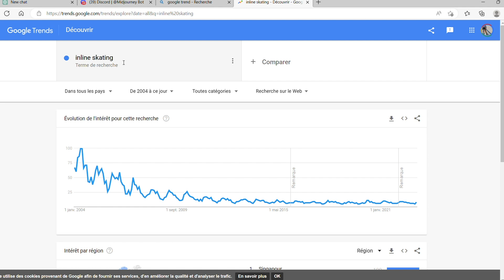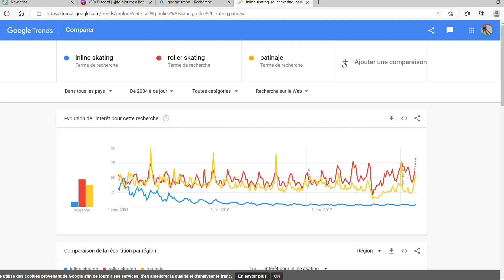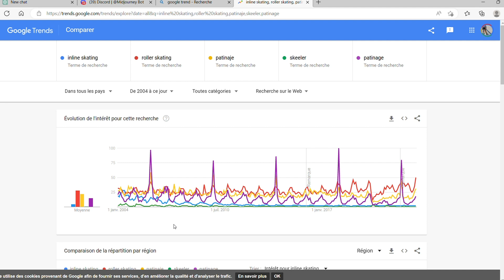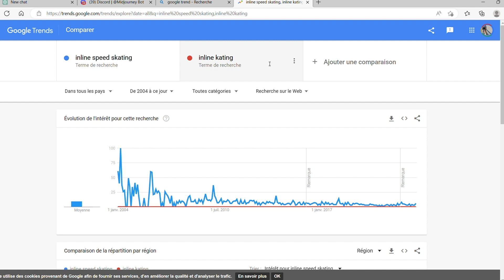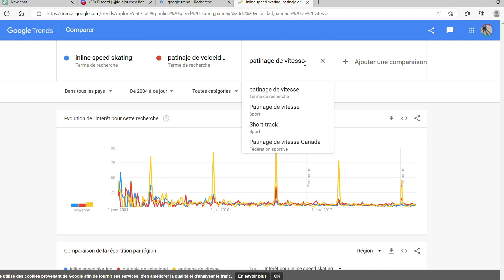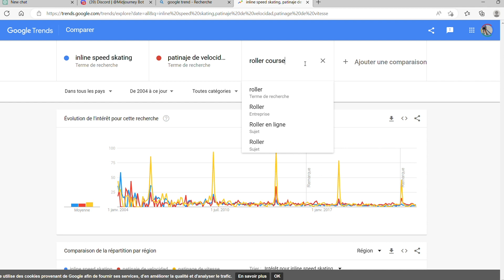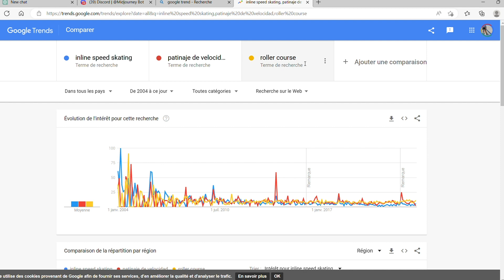How do we call our sport ? inline speed skating? (pascal briand vlog 387)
very often when we talk about our sport it's not even easy to give it a name that will help people to directly know what it is. Let's use google trend to help us answer that.